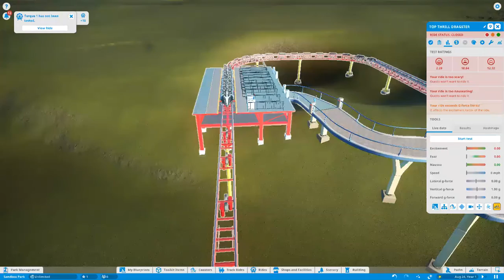TOP THRILL DRAGSTER POV: Planet Coaster!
Check out my recreation of cedarpoint rollercoaster Top Thrill Dragster in the game Planet Coaster!